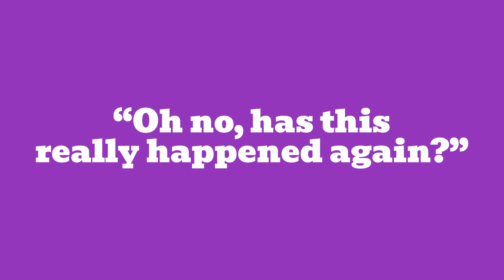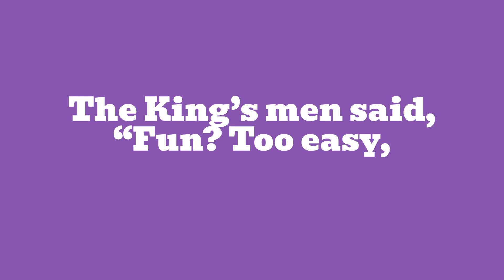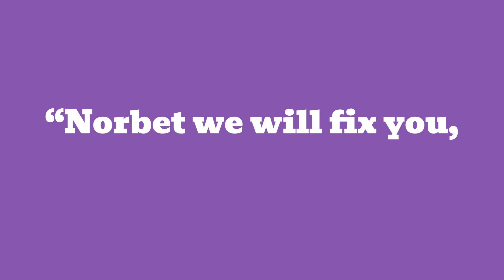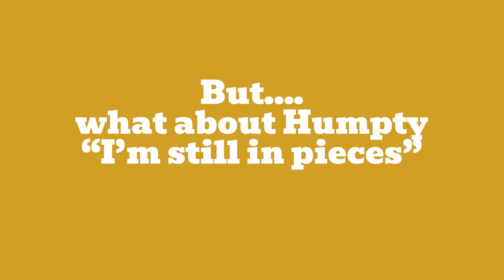Humpty Dumpty and his Street Food Friends, Animated story for kids and nursery rhyme.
Because the first and second video was so much fun, Tippy Toes Nook is at it again with the 3rd version of Humpty Dumpty and his Food Friends nursery rhyme, Street Food Edition!

Check out the first and second Humpty Dumpty and his food friends here:

As always our read along videos are educational as you can read along with the words on screen.

Adapted by Tippy Toes Nook.